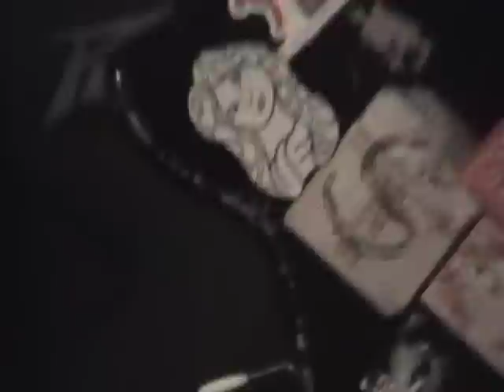Northampton Wools 3.28.10 Diamond Junction Bowling Lanes Palmer, MA